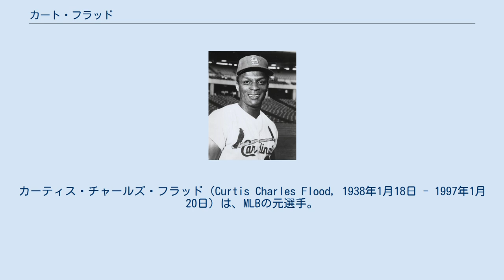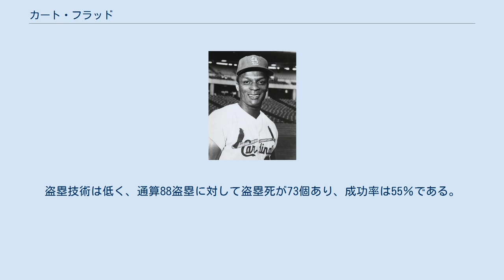カート・フラッド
カーティス・チャールズ・フラッド（Curtis Charles Flood, 1938年1月18日 - 1997年1月20日）は、MLBの元選手。
ポジションは中堅手。
アメリカ合衆国テキサス州ヒューストン出身。
 1956年にシンシナティ・レッドレッグスと契約。
マイナーで打率.340・29本塁打を記録し、9月9日のセントルイス・カージナルス戦でメジャーデビュー。
1957年9月25日のシカゴ・カブス戦でメジャー初安打を本塁打で飾る。
12月5日に3選手との交換トレードで、1選手と共にカージナルスに移籍。
 1958年は開幕をマイナーで迎えたが、すぐに昇格。
そのままセンターの定位置を確保し、前半戦で打率.317を記録するが後半戦は不振に陥った。
その後2年は目立った数字を残せなかった。
1961年は8月からレギュラーに定着すると調子を上げ、打率.322を記録。
1962年は開幕から17試合連続安打を記録するなど好調で、打率.296、キャリアハイの12本塁打。
1963年は後半戦で打率.341を記録し、打率.302、リーグ4位タイの200安打。
初のゴールドグラブ賞を受賞し、以後7年連続で受賞する。
1964年はオールスターゲームに初選出される。
打率.311、いずれもリーグ最多の211安打・739打席・679打数を記録し、チームの18年ぶりのリーグ優勝に貢献。
ニューヨーク・ヤンキースとのワールドシリーズでは打率.200に終わるが、チームはワールドチャンピオンに輝いた。
1965年は打率.310・191安打、キャリアハイの83打点を記録。
同年9月3日からリーグ記録の226試合連続無失策。
1967年はキャリアハイの打率.335を記録し、チームは3年ぶりのリーグ優勝。
ボストン・レッドソックスとのワールドシリーズでは打率.179と振るわなかったが、ボブ・ギブソンが3勝を挙げる大活躍で3年ぶりのワールドチャンピオンとなった。
1968年はチームのキャプテンに就任。
メジャー全体で49人が防御率2点台を記録する「ピッチング・イヤー」だったが、メジャー全体で6人のみだった打率3割（.301）を記録し、チームのリーグ連覇に貢献。
デトロイト・タイガースとのワールドシリーズでは最終第7戦、両チーム無得点で迎えた7回2死一、二塁のピンチでジム・ノースラップの打球を追う際に転倒し2失点。
チームは敗れてシリーズ連覇はならなかった。
MVPの投票では4位に入った。
 1969年10月7日にディック・アレン他2選手との交換トレードで、ティム・マッカーバー他2選手と共にフィラデルフィア・フィリーズへの移籍が成立。
これをフラッドが拒否し、12月24日にMLBコミッショナーのボウイ・キューン宛にトレードの無効を訴える書面を送るが、拒否される。
 MLB選手会事務局長のマービン・ミラーは費用の負担等、裁判への全面的支援を約束。
また、アメリカを代表する弁護士の1人であったアーサー・ゴールドバーグが報酬を度外視しての協力を約束し、1970年1月16日に、保留条項（選手の自由意志による移籍や、トレード拒否を認めない条項）を奴隷制度に例えて独占禁止法違反と主張し、キューンとMLBに対して410万ドルの損害賠償を求める訴訟を起こす。
フラッドは同年のシーズンを棒に振るが、8月に訴えが却下される。
トレード自体はフラッドの移籍拒否に伴い、カージナルスがフラッドに代わる2選手を譲渡したことで形式上完結していたが、契約上フラッドもフィリーズの所属となっていた。
 1970年11月3日にジーン・マーティン（後中日・大洋）他2選手との交換トレードでワシントン・セネターズに移籍するが1年半のブランクは大きく、またプレイするモチベーションも失っており、1971年は13試合に出場して打率.200と振るわず、4月に現役を引退した。
裁判はその後も続き最高裁にまで持ち込まれるが敗訴。
結果的に自らの選手生命を縮めたが、この問題を通じて保留条項に風穴を開け、これをきっかけに「10年間球界に所属し、5年間同一チームに在籍した選手はトレードを拒否できる」という「10 and 5 ルール（ノートレード条項）」が1975年に作られ、同時に年俸調停制度が始ま...